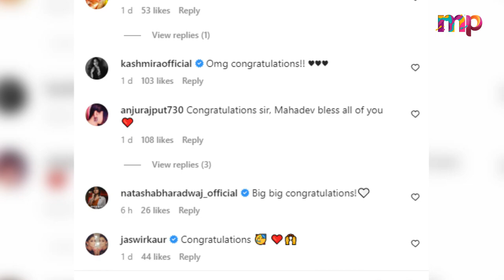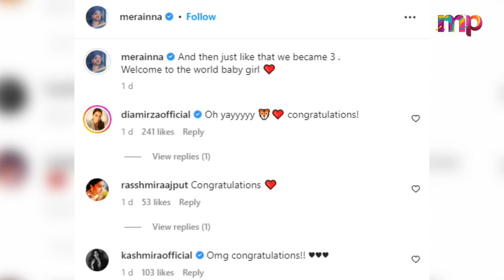Devon Ke Dev...Mahadev Actor Mohit Raina Shared First Look Of Her Baby Girl With Wife Aditi Sharma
In this video, We are explaining about Mohit Raina used social media on Friday to tell everyone that his daughter had been born. Mohit posted a picture of the baby's finger with the words, "And just like that, we became a family of three." Baby girl, welcome to the world!"
As soon as Mohit posted the picture, people started leaving their best wishes in the comments section. “Wow!!! "Congratulations, Mohit! Health and happiness," wrote a fan. "May Mahadev bless you all," wrote another fan.